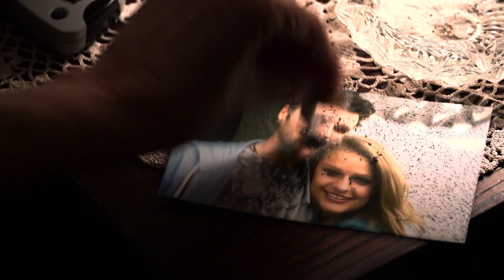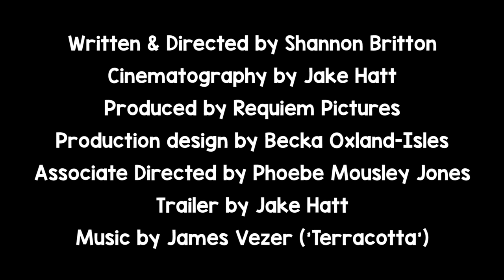'Fish Bowl' (2016) Trailer